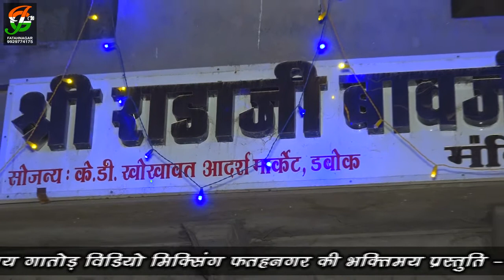रानी रूपादे का प्राचीन भजन ll एक बार इस भजन को जरूर सुने ll सिंगर - अनंत लौहार ll डबोक लाईव ll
* bhajan - रानी_रूपादे_का_प्राचीन_भजन ll एक बार इस भजन को जरूर सुने
* Singer
                                                                                                                                                                                                                                                                                                                                                                                                                                                                                                                                    रिकोडिग -  Jai Gathod Ji Video Mixing , Fatenager
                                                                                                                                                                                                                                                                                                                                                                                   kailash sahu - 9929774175